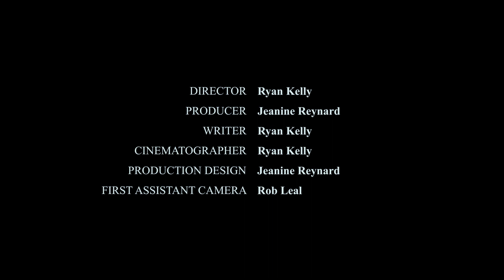ELUDE - My Rode Reel 2015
A detective heading up the Organized Crime Task Force has a run in with a wanted Ukrainian mob boss...

WITER - DIRECTOR - CINEMATOGRAPHER - VFX
Ryan P. Kelly

PAVLOV                                    Robert Nixon
PRATT                                      Craig Herdrich
BFF DRIVER                             Beth Gallagher
BFF PASSENGER                    Sarah Owings
BFF BACK SEAT                      Aimee La Joie

PRODUCER - PRODUCTION DESIGN - 2ND AC
Jeanine Reynard

1ST ASSISTANT CAMERA - GRIP
Rob Leal

GAFFER - GRIP - GIMBAL OPERATOR
Jake Orness

PRODUCTION SOUND MIXER - SOUND EDITOR - SOUND DESIGN- FOLEY ARTIST
Eric Brandle

BOOM OPERATOR
Sarah Owings

MAKE-UP ARTIST
John Aviles

COMPOSER
Nick Leal

BTS
Paul Mathew Giret

Filmed in association with King of Hearts Films